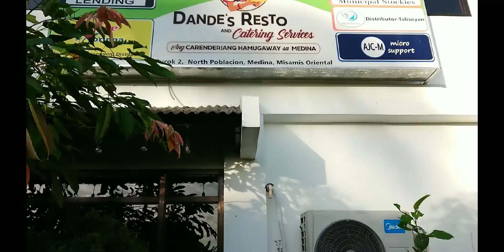Disney’s Anastasia Balloon Backdrop Set Up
Disney's Anastasia Backdrop Set Up
Zavi turns 1